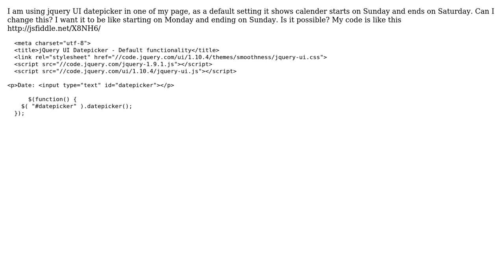Jquery UI Datepicker Widget change in Date format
With thanks & praise to God, and with thanks to the many people who have made this project possible! | Content (except music & images) licensed under CC BY-SA | Music | Images & others | With thanks to user None user Dhaval Marthak and the Stack Exchange Network Trademarks are property of their respective owners. You are responsible for your own actions.